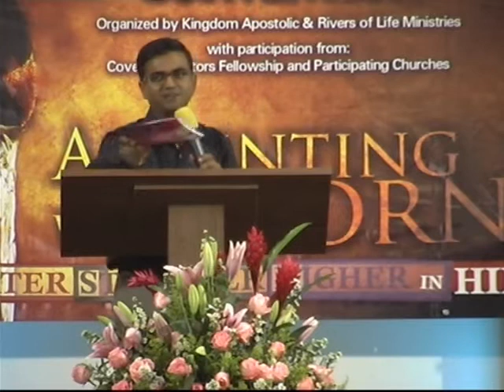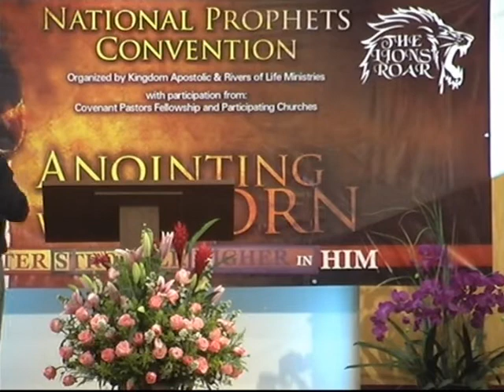NPC 2013, Dr Steven Francis, 26 Jan 2013, Session 12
National Prophetic Conference 2013. GREATER, STRONGER, HIGHER IN HIM.